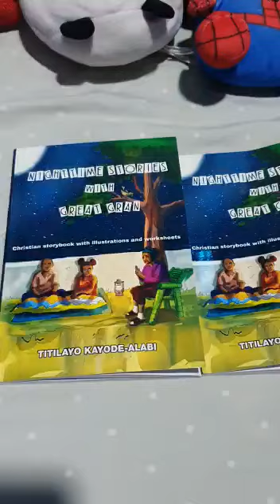"Nightime Stories with Great Gran"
"Nighttime Stories with Great Gran" is a Christian storybook for children six years and above. It is a story of two kids, Tim and Eliza, and their Christian great-grandmother, Lois, called Great Gran. The children are taught about the love of God, how they should relate with others in love, and how to put their trust in god. The worksheet at the end of each chapter makes it as educative as it is fun to read. Parents are encouraged to join them in working through the worksheets.